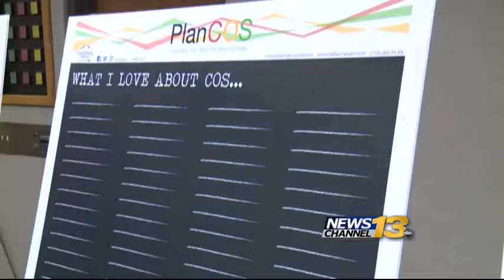City leaders unveil vision for Springs future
Eric Fink has the details.